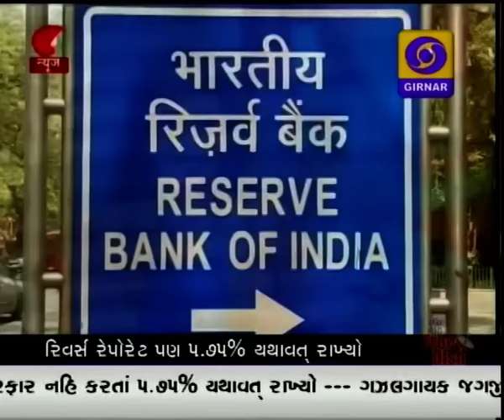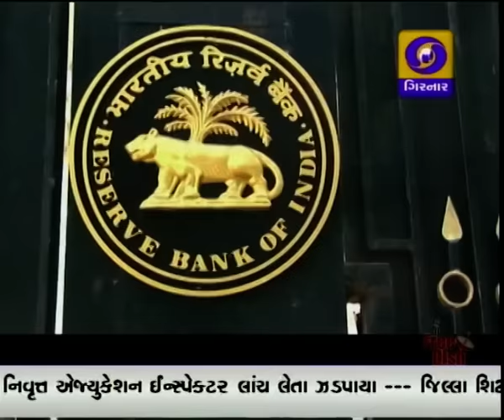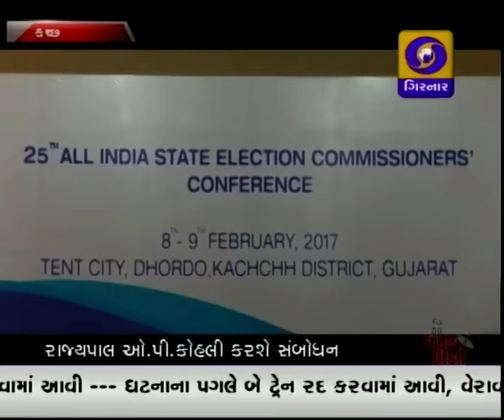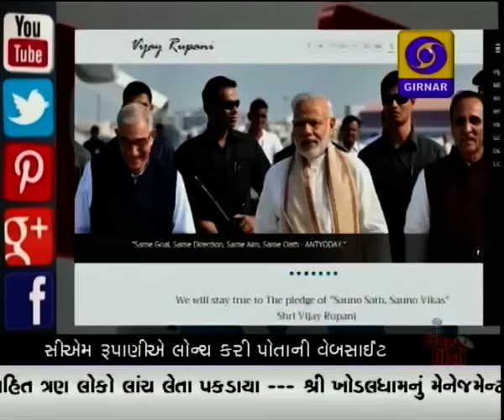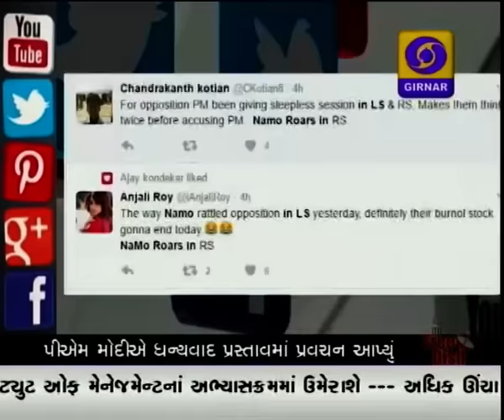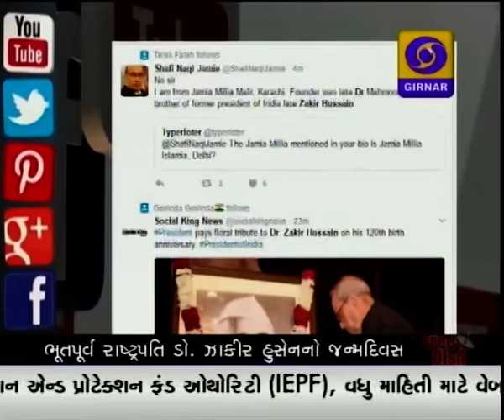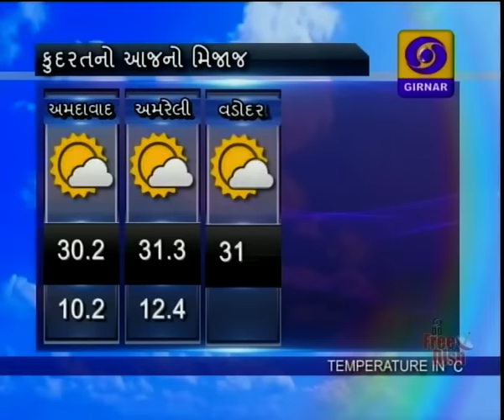GUJARATI NEWS ON DD GIRNAR AT 08:30 PM DATE 08-02-2017